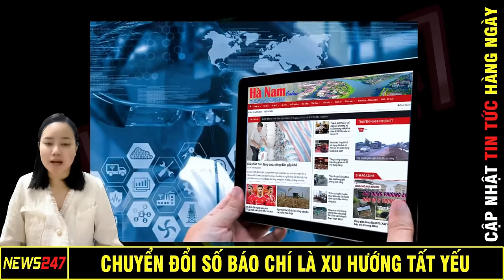Chuyển Đổi Số Báo Chí Là Xu Hướng Tất Yếu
Theo giới chuyên gia, chuyển đổi số là xu thế tất yếu của báo chí hiện đại để phục vụ độc giả tốt nhất, nhanh nhất.